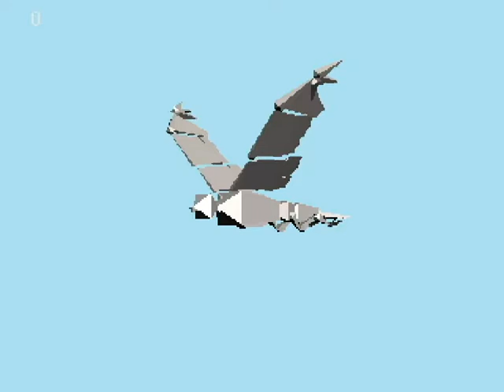Bird Flight Sequence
Project work on birds.

This is the flight sequence (1 of 3) of a barn owl.
Program 3ds Max 2009, Reference from the bbcmotiongallery.